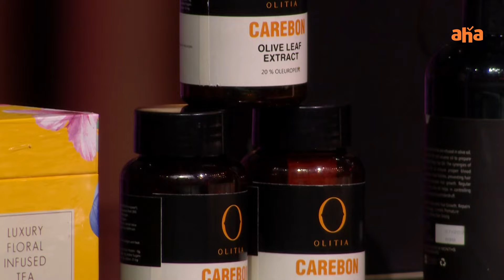Why Sarika's Pitch Wasn't Accepted ? | Nenu Super Women